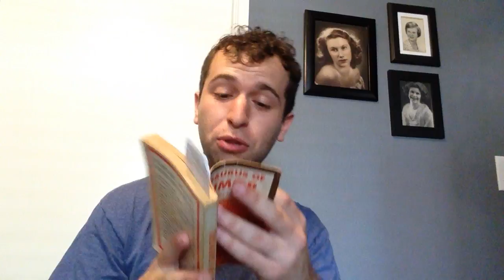#2382!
Thanks to Brian Harris for another great joke!